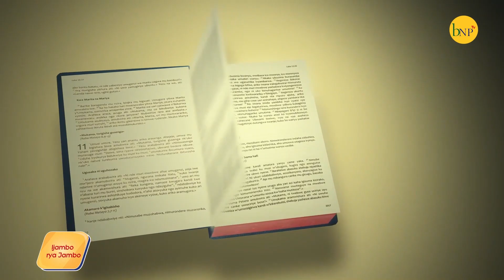PETERO YEMERAKO YEZU ARI UMWANA W'IMANA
Yezu ababaza ati : " Mweho muvuga KO ndi nde?"
Iki kibazo n'uno munsi, muri iki gihe nyene, kuri iyi saha, kibajijwe wewe. Mbega Yezu ni nde mu buzima bwawe? Ekleziya ipfana iki na Yezu? Ipfana iki n'Uuwemera Kristu?